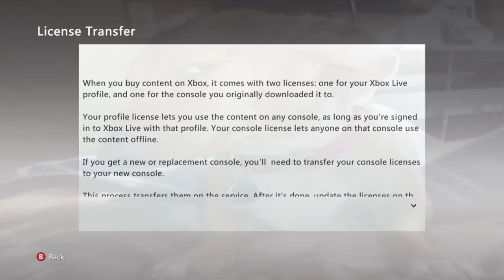Finally Getting EVERY Scott Pilgrim Achievement - Nostalgia Drive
Scott Pilgrim vs. The World: The Game is one of the lost Xbox 360 games removed from the marketplace in 2014. And I'm missing every achievement. I also need to get every achievement in both of it's DLC. In this video, with no achievement guide, I don't quit until I get them. Luckily for me there is a re-release on the Xbox One so there is still a chance.  This will always be the best arcade game.

0:00 Intro
2:08 "Get The Girl"
7:18 "And It's A Wrap"
9:00 Knives Chau DLC
13:19 Multiplayer Achievements
13:57 "Chaudown"
15:52 "One Man Army"